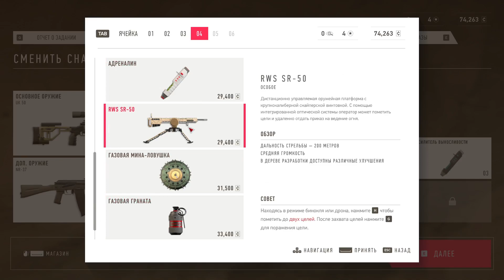Sniper Ghost Warrior Contracts 2 проходження 21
Sniper Ghost Warrior Contracts 2 проходження